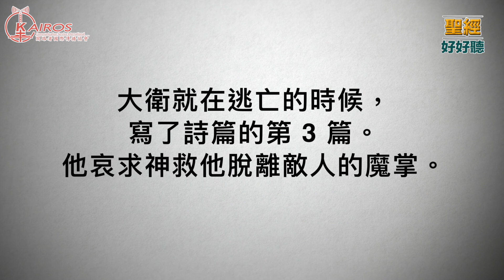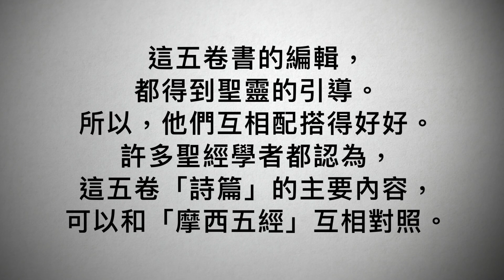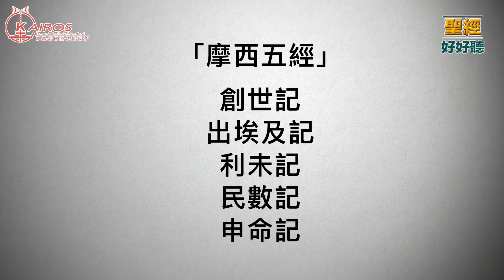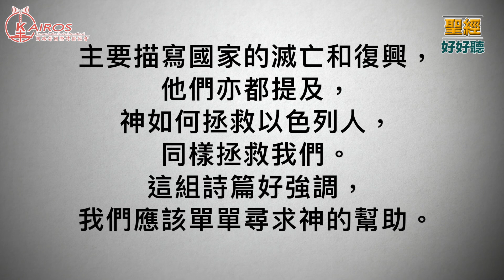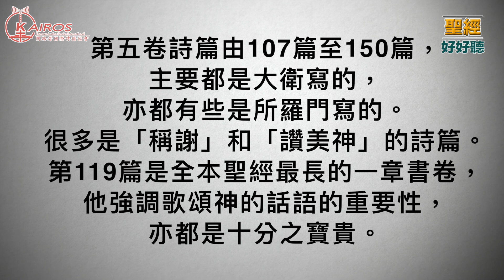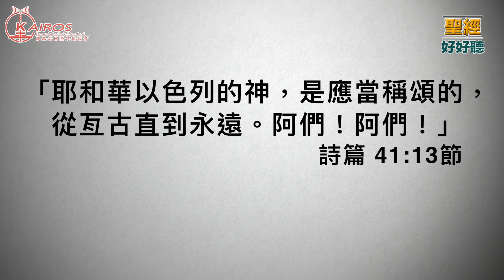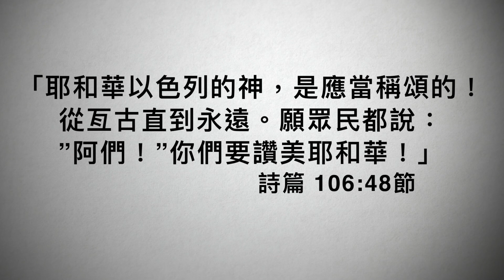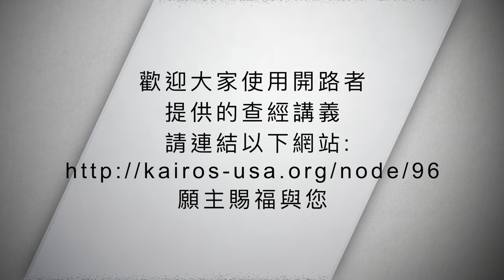【粵語】聖經好好聽 詩篇第一課第三集